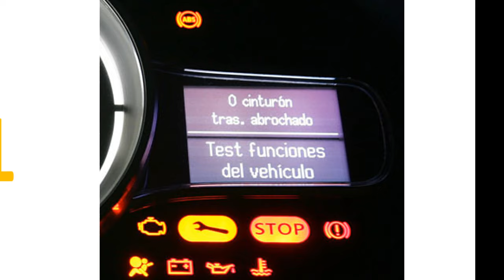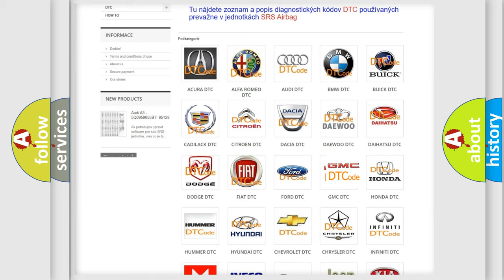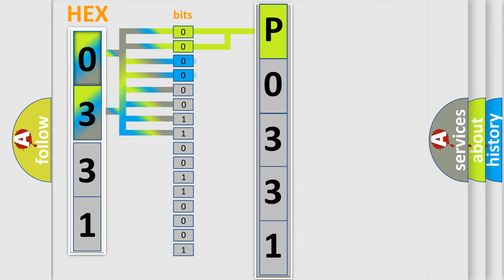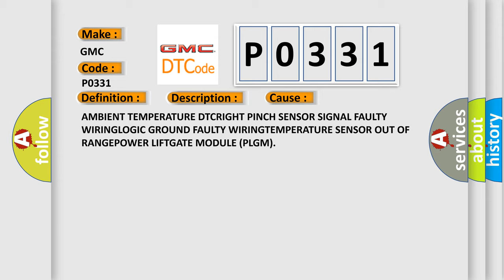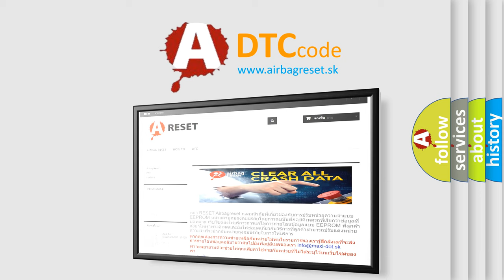DTC GMC P0331 Short Explanation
Contents:
0:21 Basic DTC analysis according to OBD2 protocol standard.
1:48 Insight into programming
2:58 A diagnostically understandable description of the Diagnostic Trouble Code
3:05 Basic error definition

Make:
GMC
Code:
P0331
Definition:
Power Liftgate Temperature Sensor Circuit Performance
Description:
The Power Liftgate Module has detected the temperature it senses does not agree with the temperature that the Powertrain Control Module is sensing.
Cause:
AMBIENT TEMPERATURE DTCRIGHT PINCH SENSOR SIGNAL FAULTY WIRINGLOGIC GROUND FAULTY WIRINGTEMPERATURE SENSOR OUT OF RANGEPOWER LIFTGATE MODULE (PLGM)